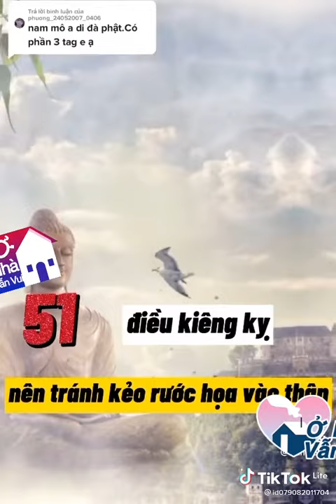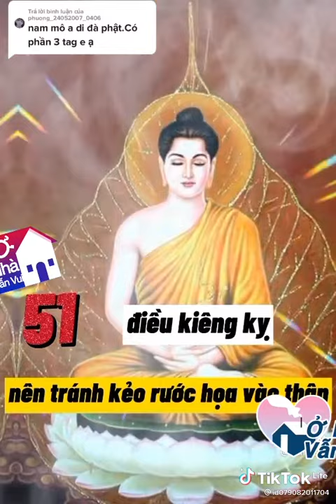ClA121 Biết để tránh cũng tốt ạ ace